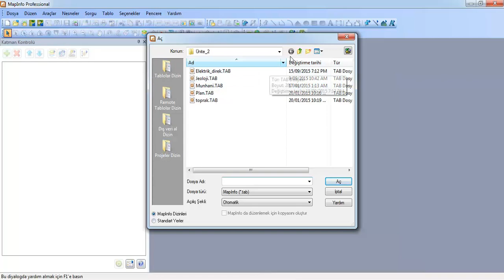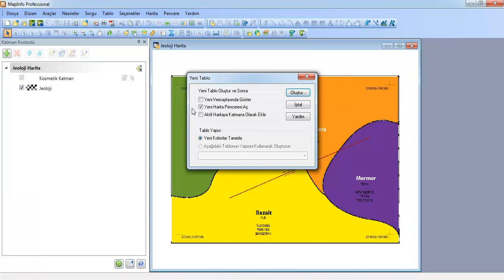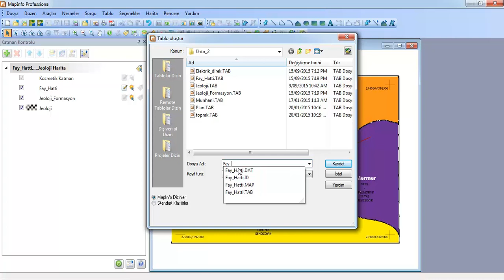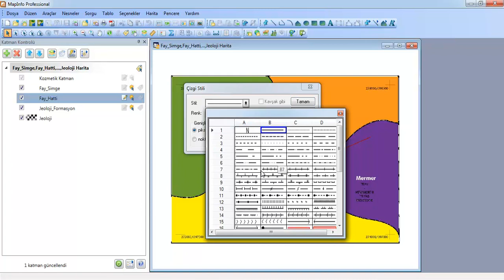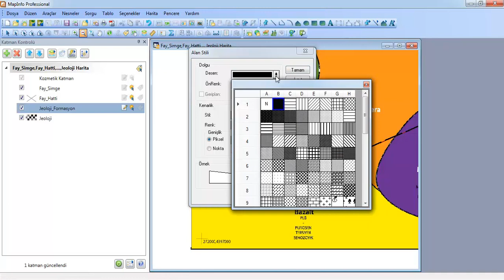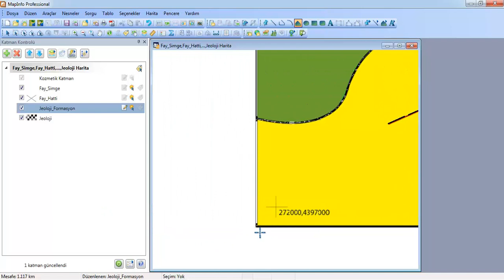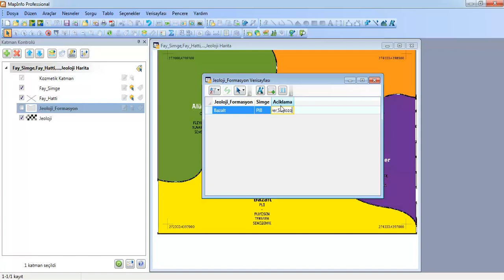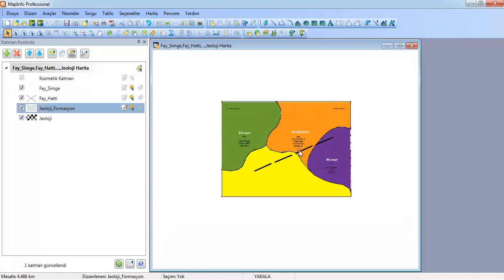Ünite 2 SıraSizde 2